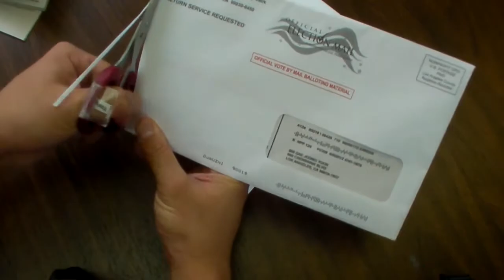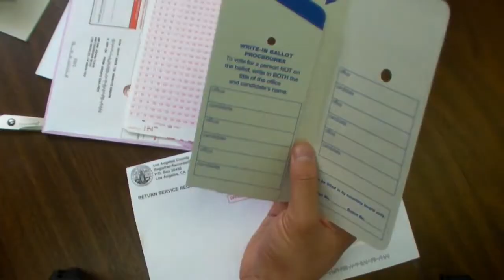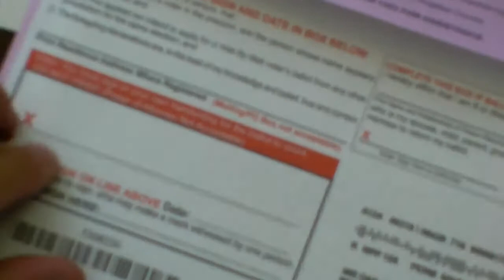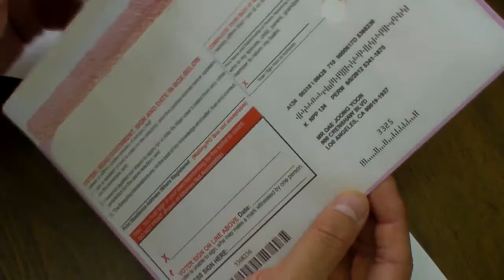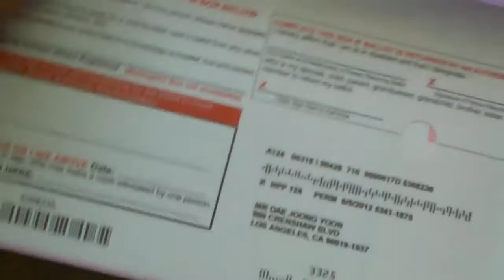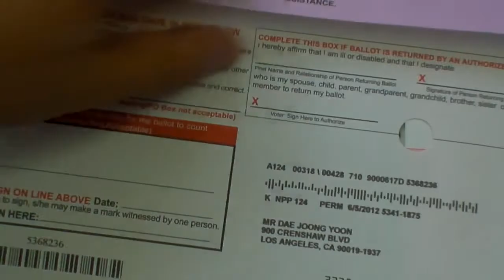2014-10-29 How to Vote by Mail